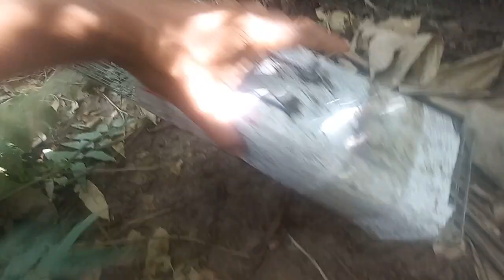út chim trúng Rắn Hổ hành.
Chào mừng các bạn đã đến với kênh Út Chim Thánh Săn Bắt
Cùng nhau chia sẻ đam mê và công việc sau những giờ làm việc vất vả nhé!